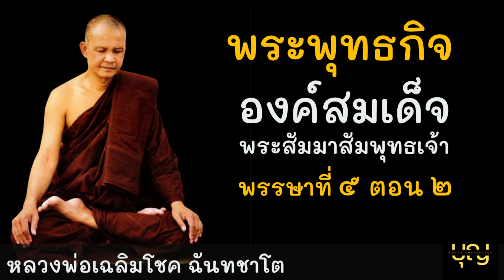พระพุทธกิจ พรรษาที่ 5 ของพระพุทธเจ้า ตอนที่ 2 โดย หลวงพ่อเฉลิมโชค ฉันทชาโต